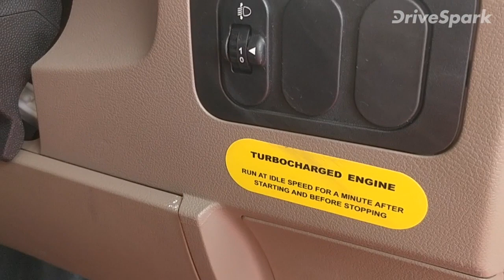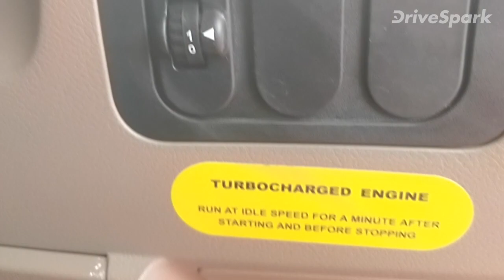ಮಹೀಂದ್ರಾ ಬೊಲೆರೊ ಸಿಟಿ ಪಿಕ್-ಅಪ್ ಬಿಡುಗಡೆ | ಬೊಲೆರೊ ಸಿಟಿ ಪಿಕ್-ಅಪ್ ಬೆಲೆ, ವೈಶಿಷ್ಟ್ಯತೆ ಮತ್ತು ತಾಂತ್ರಿಕ ಮಾಹಿತಿ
ಪ್ರಯಾಣಿಕ ಕಾರುಗಳ ಜೊತೆ ವಾಣಿಜ್ಯ ಬಳಕೆಯ ವಾಹನಗಳ ಉತ್ಪಾದನೆಯಲ್ಲೂ ಮುಂಚೂಣಿಯಲ್ಲಿರುವ ಮಹೀಂದ್ರಾ ಸಂಸ್ಥೆಯು ತನ್ನ ಜನಪ್ರಿಯ ಬೊಲೆರೊ ಪಿಕ್-ಅಪ್ ಟ್ರಕ್ ಮಾದರಿಯಲ್ಲಿ ಹೊಸದಾಗಿ ಸಿಟಿ ಪಿಕ್-ಅಪ್ ಮಾದರಿಯನ್ನು ಬಿಡುಗಡೆಗೊಳಿಸಿದೆ. ಹೊಸದಾಗಿ ಬಿಡುಗಡೆಯಾಗಿರುವ ಬೊಲೆರೊ ಸಿಟಿ ಪಿಕ್-ಅಪ್ ಮಾದರಿಯು ಹೊಸ ವಿನ್ಯಾಸದೊಂದಿಗೆ ನಗರ ಪ್ರದೇಶದಲ್ಲಿ ಓಡಾಟಕ್ಕೆ ಅನುಕೂಲಕರವಾಗುವಂತಹ ವೈಶಿಷ್ಟ್ಯತೆ ಹೊಂದಿದ್ದು, ಹೊಸ ವಾಹನದ ಬೆಲೆ ದೆಹಲಿ ಎಕ್ಸ್‌ಶೋರೂಂ ಪ್ರಕಾರ ರೂ.6.25 ಲಕ್ಷ ನಿಗದಿ ಮಾಡಲಾಗಿದೆ.

ಸರಕು ಸಾಗಾಣಿಕೆಗಾಗಿ ಈ ಬಾರಿ ವಿಶೇಷವಾಗಿ ಸಿದ್ದಗೊಂಡಿರುವ ಮಹೀಂದ್ರಾ ಬೊಲೆರೊ ಸಿಟಿ ಪಿಕ್-ಅಪ್ 2.5-ಲೀಟರ್ ಟರ್ಬೋಚಾರ್ಜ್ಡ್ ಡೀಸೆಲ್ ಎಂಜಿನ್ ಹೊಂದಿದ್ದು, 5-ಸ್ಪೀಡ್ ಮ್ಯಾನುವಲ್ ಗೇರ್‌ಬಾಕ್ಸ್‌ನೊಂದಿಗೆ ಹೊಸ ವಾಹನವು 63-ಬಿಎಚ್‌ಪಿ ಮತ್ತು 195-ಎನ್ಎಂ ಟಾರ್ಕ್ ಉತ್ಪಾದನಾ ಗುಣಹೊಂದಿದೆ.